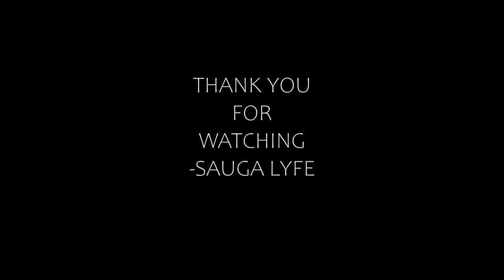Lashana Latrice SINGER MUSIC COMPILATION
0:00 Lashana Latrice - Show Me
0:05 Lashana Latrice  La La
0:10 Lashana Latrice Love (wake up)
0:15 Lashana Latrice Let It Flow
0:20 Subscribe